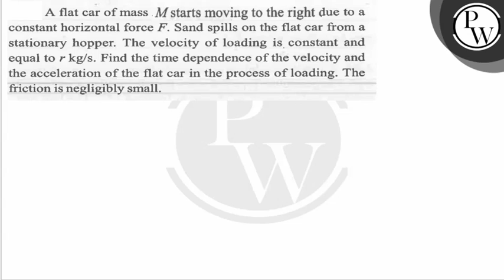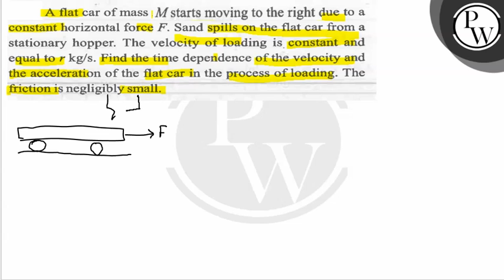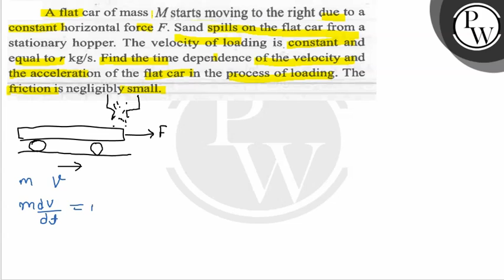A flat car of mass M starts moving to the right due to a constant horizontal force F. Sand spills...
A flat car of mass M starts moving to the right due to a constant horizontal force F. Sand spills on the flat car from a stationary hopper. The velocity of loading is constant and equal to r  kg / s. Find the time dependence of the velocity and the acceleration of the flat car in the process of loading. The friction is negligibly small.